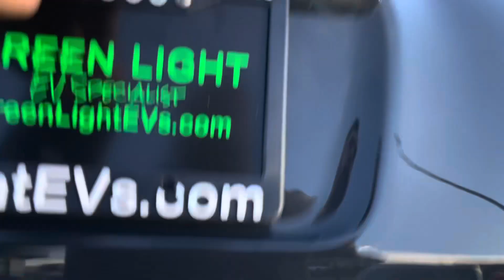2018 FIAT 500E - #27163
2018 FIAT 500E